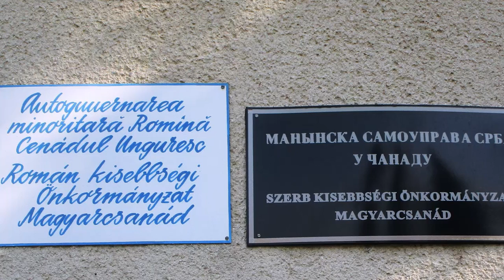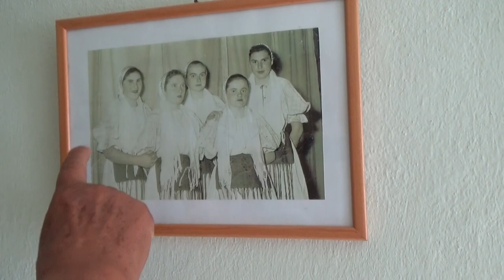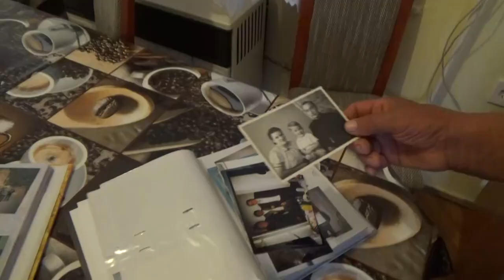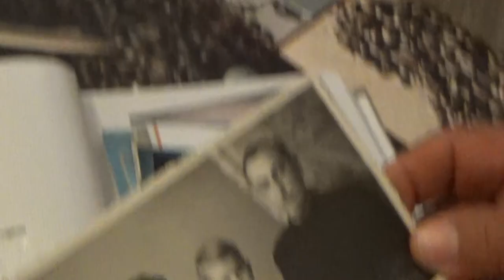Čanad / Cenadul Unguresc/ Magyarcsanád, Mađarska, 23.08.2019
Manjinska samouprava Srba u Čanadu / Autoguvernarea minoritară română Cenadul Unguresc
Terenska istraživanja Srba u Mađarskoj u organizaciji Srpskog instituta, Budimpešta, Szerb Intézet, Budapest
Snimak i montaža: BIljana Sikimić
Digitalni arhiv Balkanološkog instituta SANU, Beograd